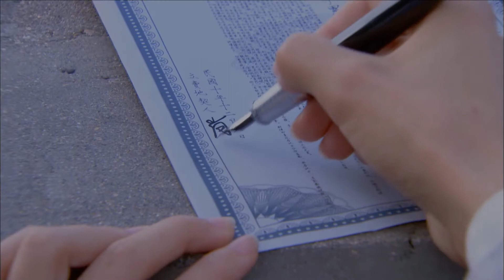Chuyện con gái nhà họ Mộc - Bẫy trong bẫy, tương kế tựu kế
Chuyện của con gái nhà họ Mộc - 22h40 VTV3